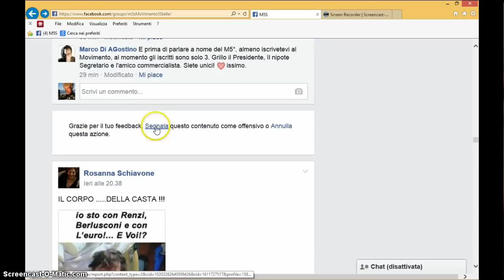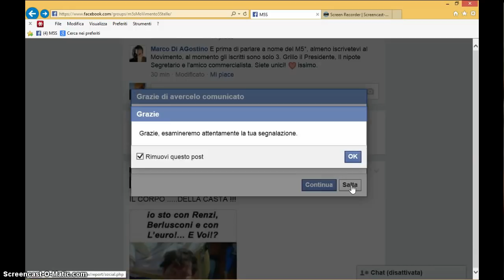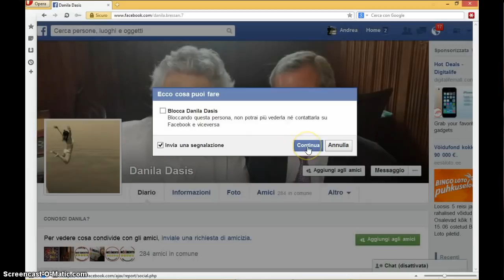Troll e Spam su facebook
Bannare i troll e segnalare lo spam  su facebook!
Come bannare troll facebook.
Come segnalare spam facebook